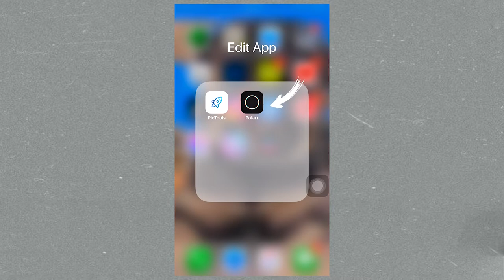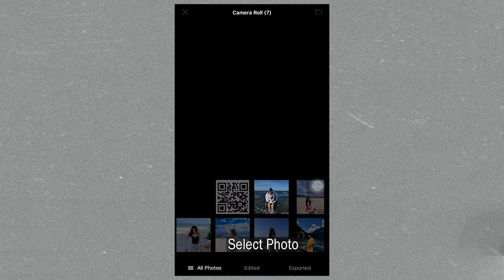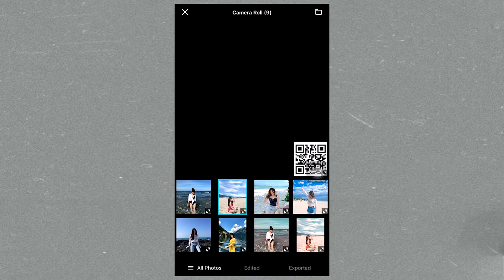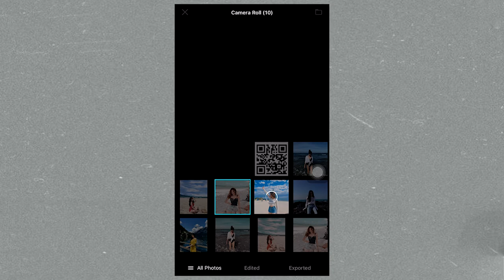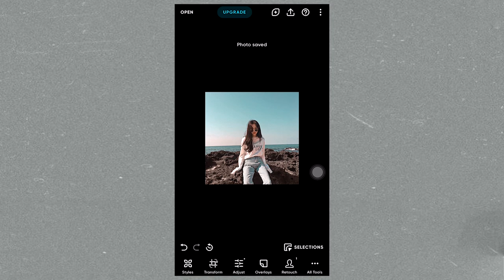Edit Photo-Filter Mint | Free QR Code in Polarr | Polarr Tutorial iPhone & Android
Free QR code for import in Polarr to get Filter for photo editing. You can get this QR Code by screenshot in the video.